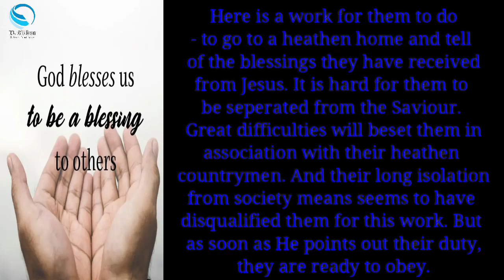DEW DROPS - 115 | LEENA JASLYN | EL GIBBOR ADVENT MINISTRIES..